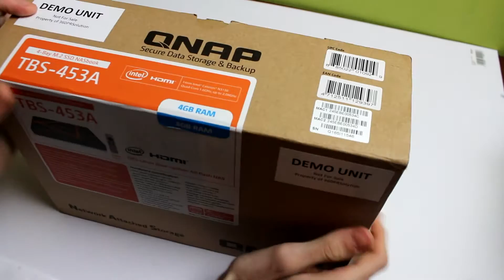Tech2.hu - QNAP TBS-453A NAS bemutató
Sziasztok! Ebben a videóban a QNAP M.2 SSD-k befogadására alkalmas NAS-át fogom nektek bemutatni, mik azok a főbb tulajdonságok, amikről érdemes tudni.